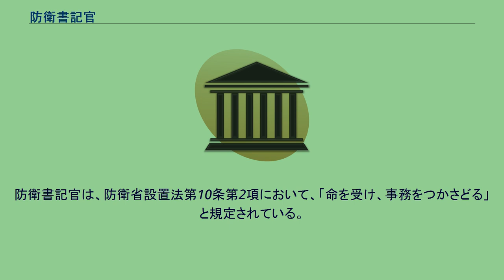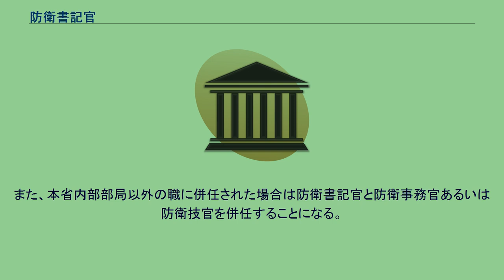防衛書記官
防衛書記官（ぼうえいしょきかん）は、自衛官以外の防衛省職員（文官）の官名のひとつ。
防衛省設置法（昭和29年法律第164号）第10条第1項に基づき、内部部局（内局）に置かれる。
防衛省設置法上は単に「書記官」であるが、辞令等では「防衛書記官」と称されていて、防衛庁時代は、「防衛庁書記官」と呼ばれていた。
防衛書記官は、防衛省設置法第10条第2項において、「命を受け、事務をつかさどる」と規定されている。
同条第4項により、防衛書記官は、官房長、局長、内部部局の課長又は国家行政組織法第21条第3項に規定する職（局次長）若しくは同条第4項に規定する職（中二階級の総括整理職及び課長級の分掌職）のいずれかに充てられるとされており、他の中央省庁における本府省庁の課長級以上の事務官・技官に相当する。
自衛官においては、将・将補・1佐に相当する。
なお、2009年（平成21年）8月1日に施行された「防衛省設置法等の一部を改正する法律」（平成21年法律第44号）による防衛参事官の廃止までは、官房長、局長には防衛参事官が充てられていたので、防衛書記官は、官房長、局長を除く、その他の課長級以上の職に充てられていた。
防衛書記官は防衛省本省の内部組織に属する防衛省職員に限られるため、地方協力本部、地方防衛局、防衛大学校や防衛医科大学校といった防衛省の施設等機関、特別の機関、地方支分部局に異動した際には、転任、あるいは昇任したときでも防衛事務官あるいは防衛技官に転官する。
また、本省内部部局以外の職に併任された場合は防衛書記官と防衛事務官あるいは防衛技官を併任することになる。